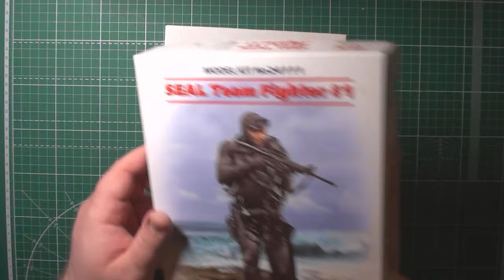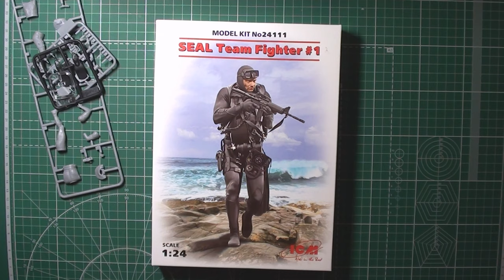Боец группы SEAL №1 арт. 24111 1:24